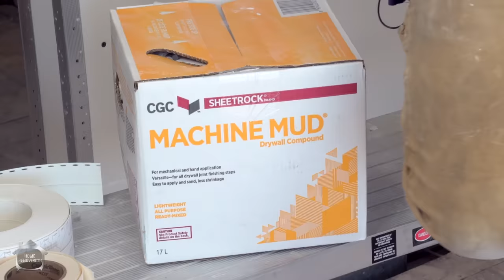DIY Drywall Part 4 | Drywall Taping Masterclass for Beginners!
Finishing drywall can be fast and easy. Follow my system for professional quality drywall finishing even if it is your first time! For links to purchase the products in this video CLICK SHOW MORE ⬇⬇⬇⬇⬇⬇⬇⬇⬇⬇⬇⬇⬇⬇

🔨 SHOP TOOLS USED IN THIS VIDEO 🔨
Drywall Putty Knife
Drywall Hawk
Drywall Trowel
Corner Trowel
Sheetrock 45
Kilz Oil Primer
OLFA Utility Knife

0:00 Intro
0:44 Preparation
3:57 Mud
5:46 Taping Flats
9:26 Taping Inside Corners
20:52 Filling Screws
22:38 Taping Outside Corners
27:42 45 Minute Mud
31:25 All Purpose Mud
34:05 Second Coat

Video & Editing Services Provided by:
Subdivision Film LTD.